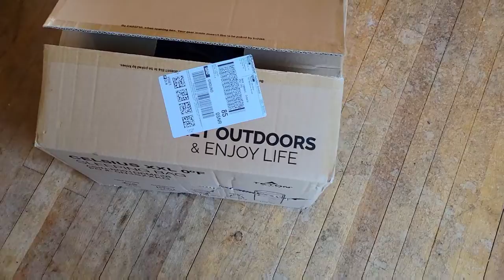Happy Canada Day!! 🇨🇦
Just a quick video this week since I was super busy working over the long weekend and then some. But managed to get a short video together for this week.  Happy Canada day to all my Canadian viewers and Happy Independence Day to all my U.S friends and followers. 🇨🇦🇺🇲